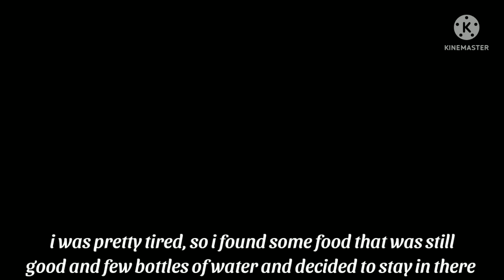awake||meme||gacha club||{tmnt!Zombie apocalypse Au}